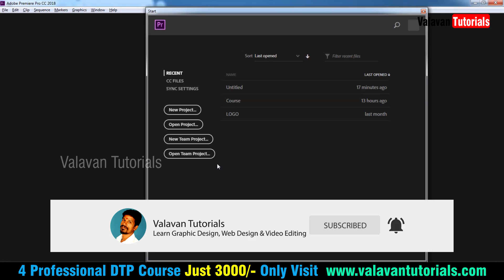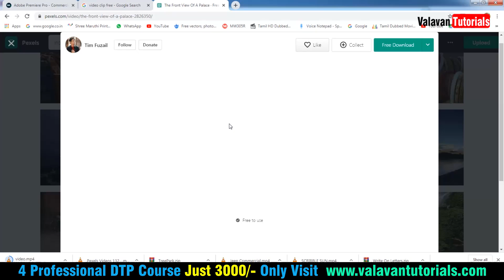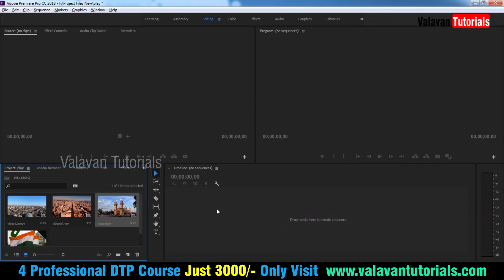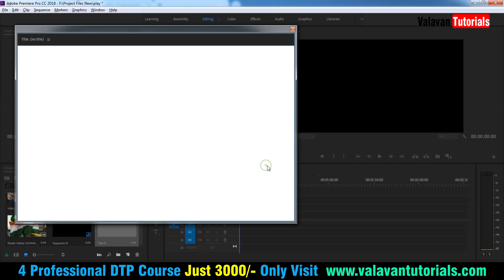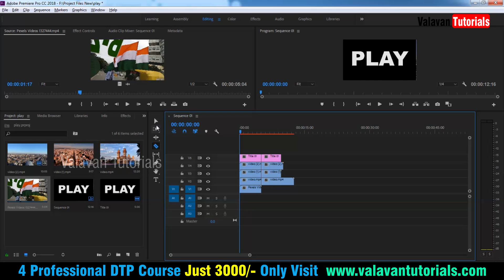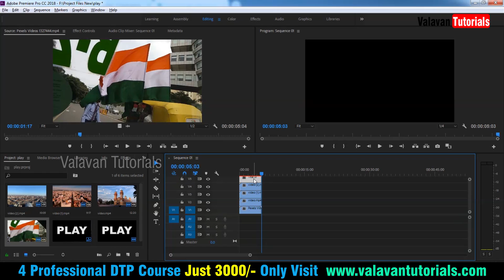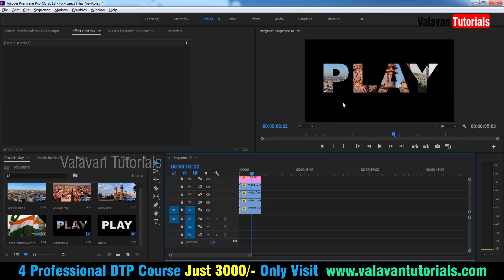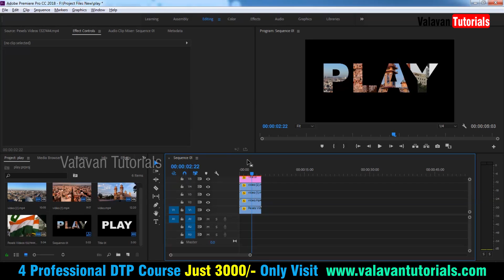Title Animation in Premiere Pro CC 2018 in Tamil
How to create a title animation with font and videos. This video full tutorials of title animation...

Commerical Galatta

Wordpress Tutorials